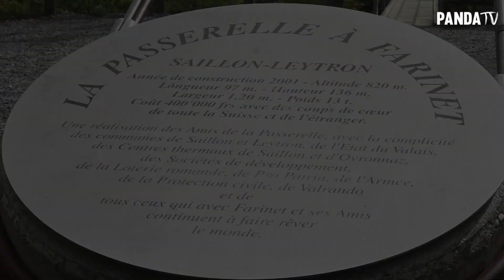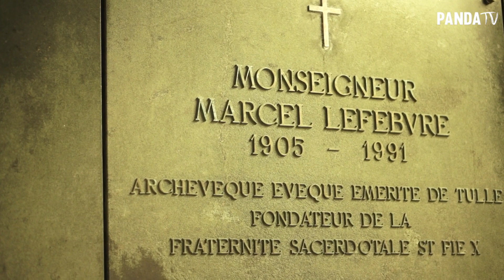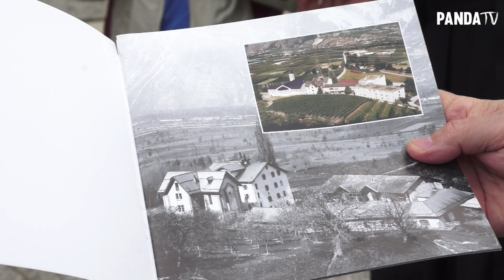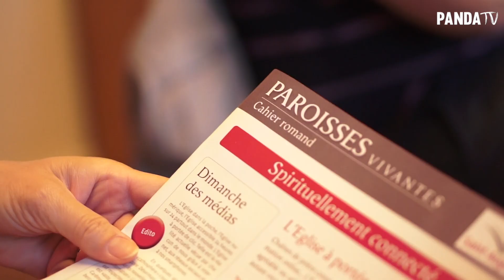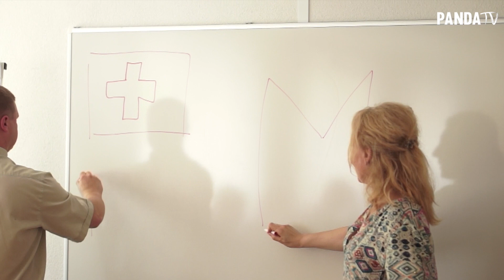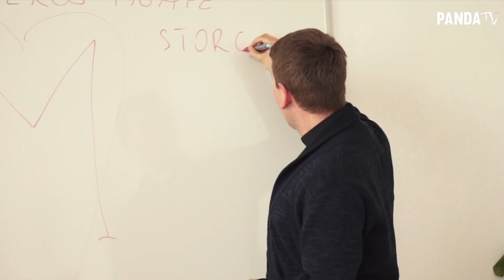PandaTV w Szwajcarii - kilka lat wstecz ;)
To były nasze początki...wspaniałe wspomnienia...
Pastoralna Rodzina...kilka lat wstecz ;p

SNAP pandatvpl